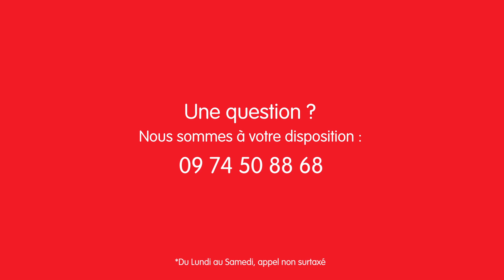Comment nettoyer le COOKEO TOUCH ? | Les Tutos Moulinex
Découvrez comment nettoyer votre Cookeo Touch en 5 étapes seulement !
Un nettoyage facile et complet pour un usage optimal de votre produit.